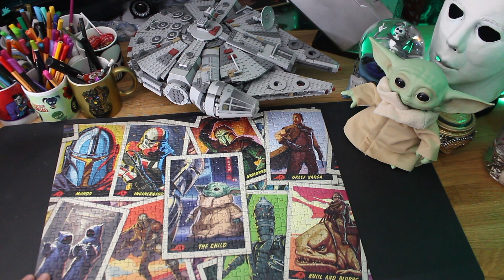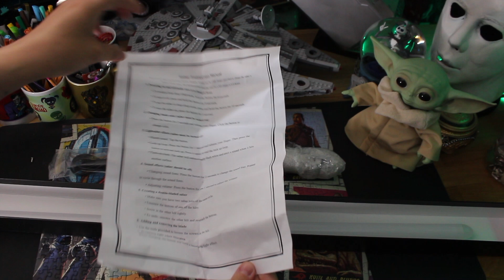UNBOXING // Mon tout premier sabre laser!!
★ Où acheter mon roman?
Format broché sur Amazon
Format ebook:
- Sur Kindle

Ma caméra: Reflex Canon 750D
Micro: Rode
Eclairages: Ring Light de Amazon

LOVE.